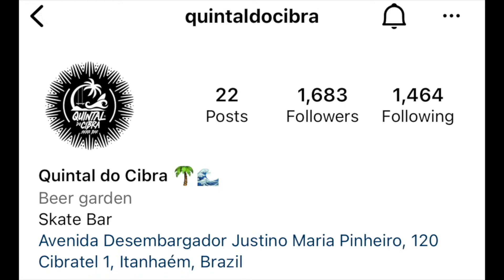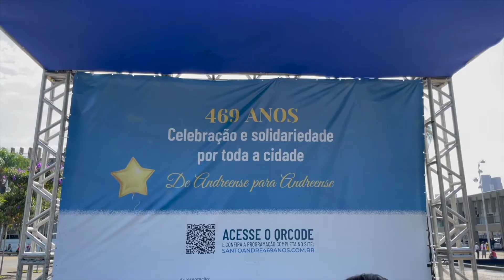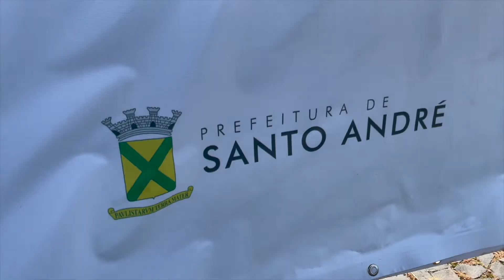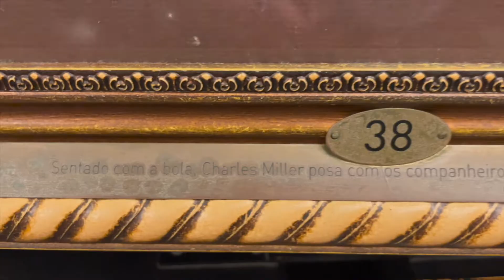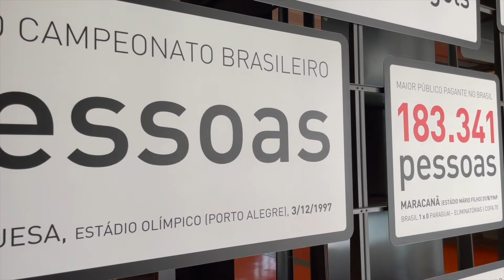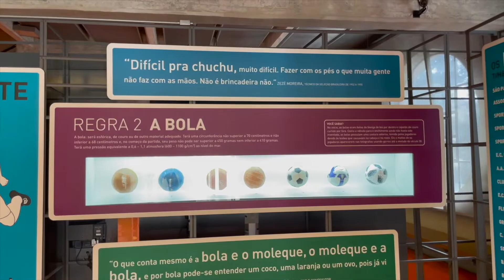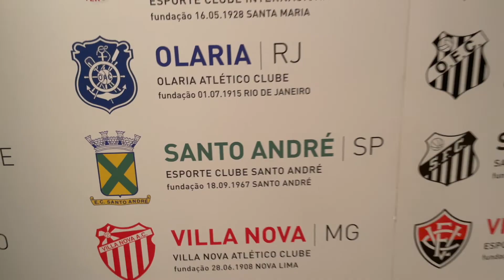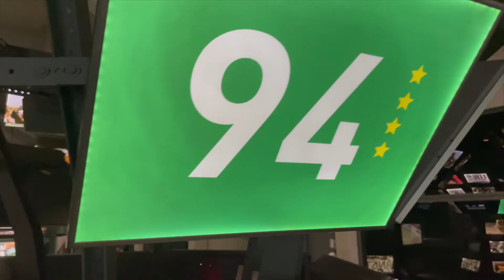São Paulo, Brazil: Episode 10 - Santo André and the Museu do Futebol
In this video we give a brief insight into the city of Santo André, where we have spent the majority of our trip, and go into São Paulo to visit the Football Museum.